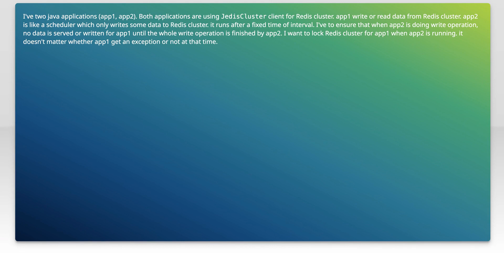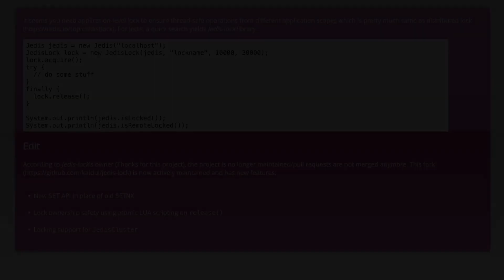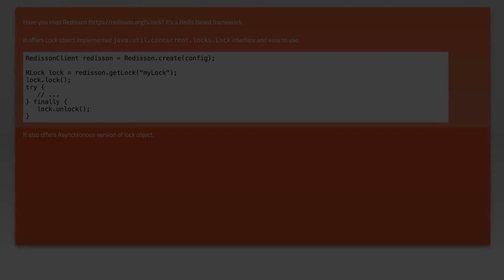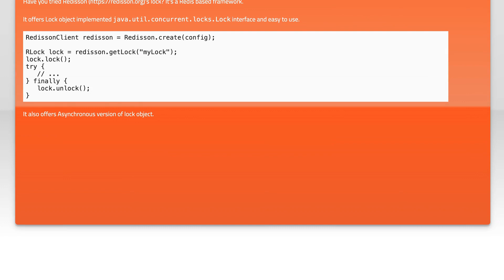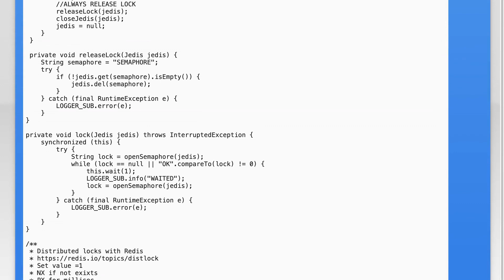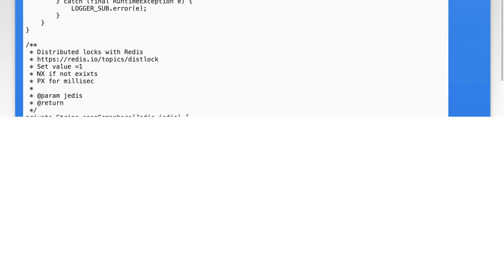How to lock redis cluster for an application in java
java: How to lock redis cluster for an application in java

Related to: java, redis, jedis, distributed-lock